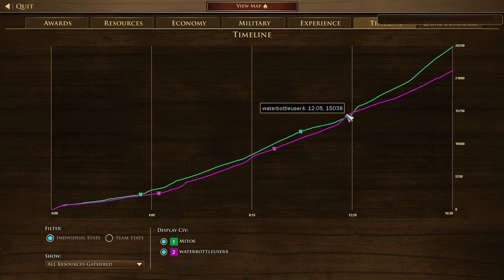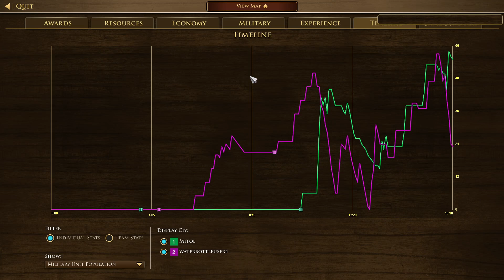Building The Perfect Base Defence [AOE3]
In this video, we watch Mitoe with his Dutch ring of steel demonstrate a defence against the Russians.